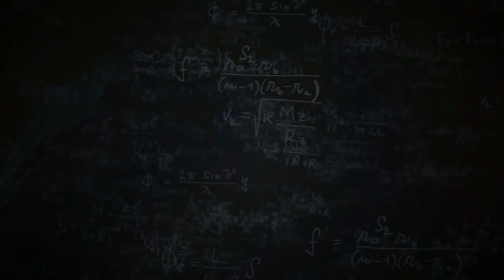Inilah Yang Dilakukan Singa Setelah Diusir Dari Kawanannya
Seiring dengan keberadaan mereka dalam legenda dari seluruh penjuru dunia, singa juga memiliki kisahnya sendiri dalam sejarah.
Coba tonton video ini sampai habis, kamu akan tahu apa Yang Dilakukan Singa Setelah Diusir Dari Kawanannya.

Thanks to :
Nat Geo WILD
Paramount Pictures
Real Wild
Nam Music
Kai Banks
Smithsonian Channel
Natia Natinatia
AnimalsAreWacky
2011ACVVV
Nature Bites
Adam B
African Family Safaris
BBC Earth
Discovery
MeiLover101
WLKY News Louisville
Woburn Safari Park
The Lion Whisperer
Seneca Park Zoo
Caters Clips
The All Around Project
Nature Bites
LionHub
『ABN』GAZA
Eric Yenson
Husain Alfraid
Nature on PBS
WildEarth
Latest Sightings
Fung Lee
Wild Photo Africa Safaris
Manuel Diaz
Walt Disney Pictures
Roelemanski